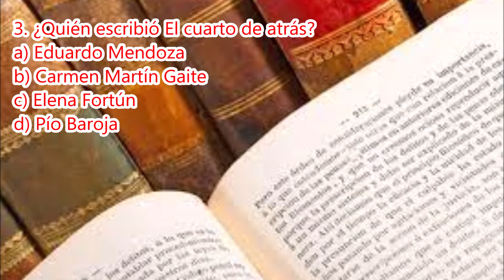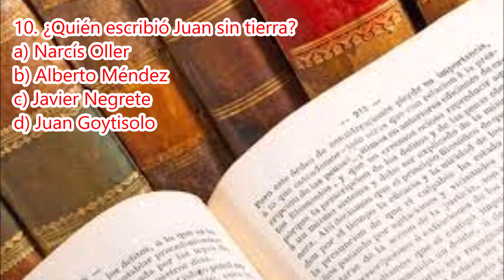10 preguntas sobre literatura española. Tercer Quiz. ¿Quién escribió la obra?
Tercer quiz sobre literatura española. Relaciona la obra con su autoría.